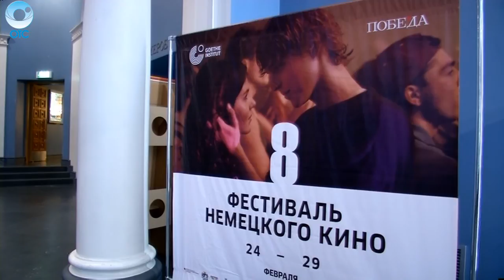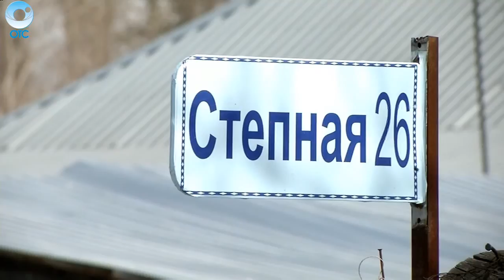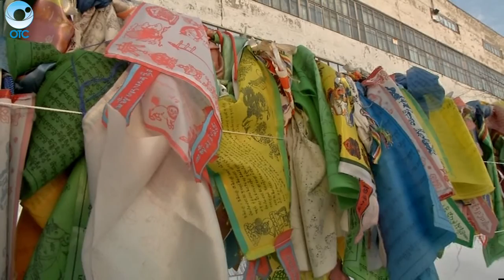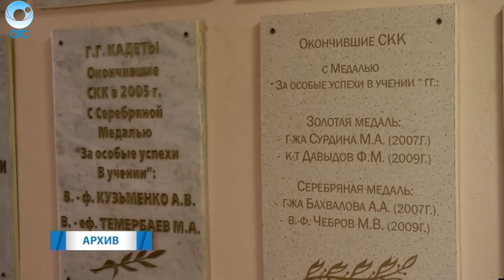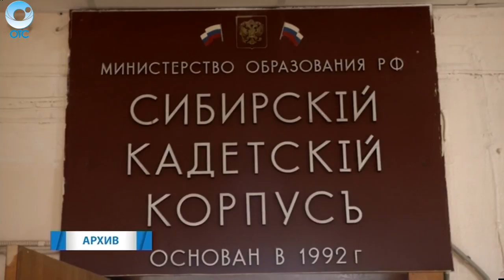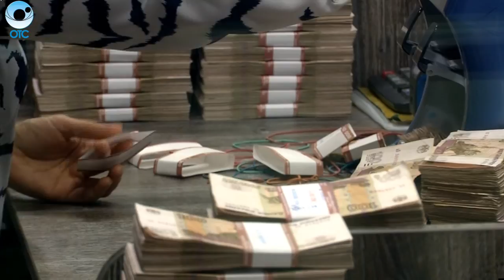НОВОСТИ УТРА: 28 февраля 2017